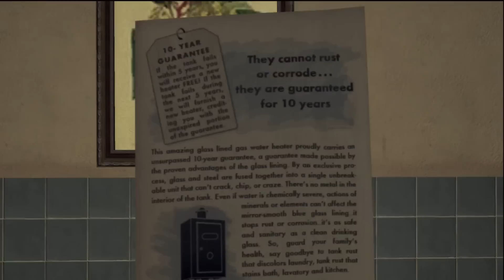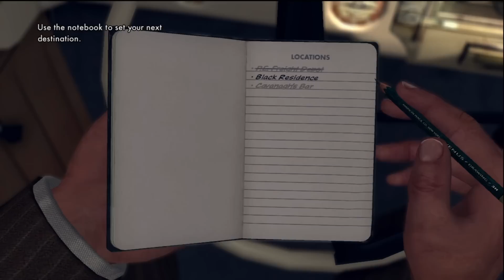LA Noire Walkthrough Case 5 Part 2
This is a video of part 2 of case 2 of my LA Noire walkthrough.  Enjoy!!